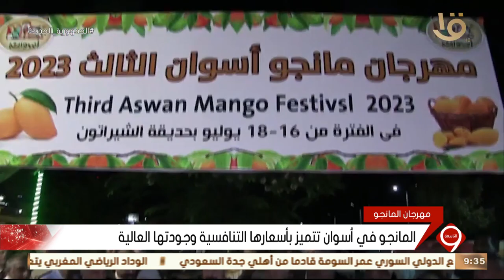نشرة التاسعة | ختام فعاليات المهرجان السنوي للمانجو بأسوان